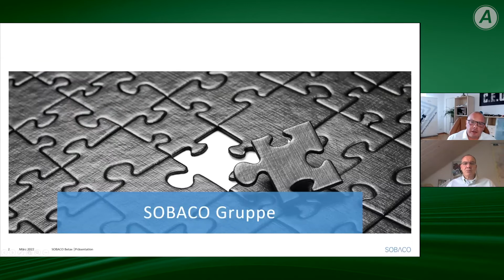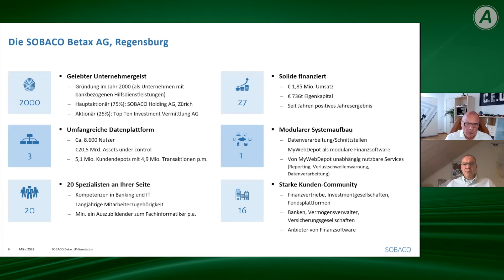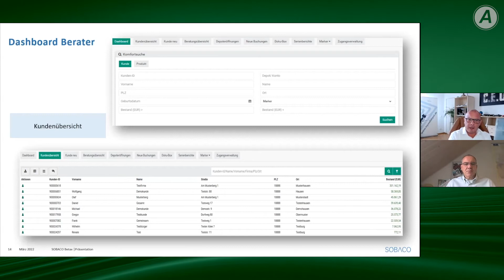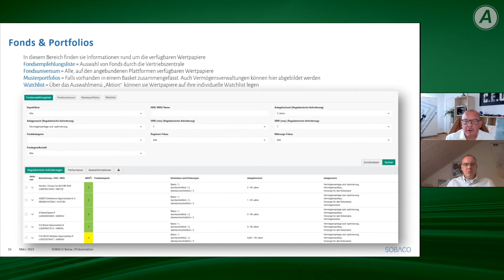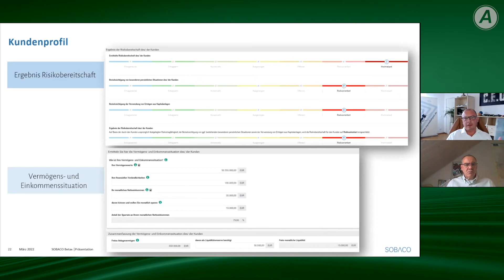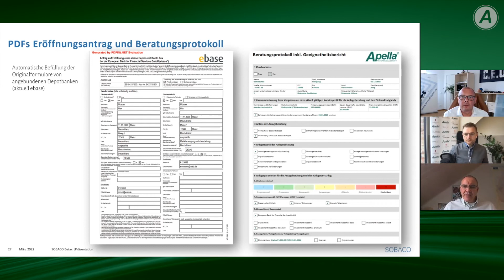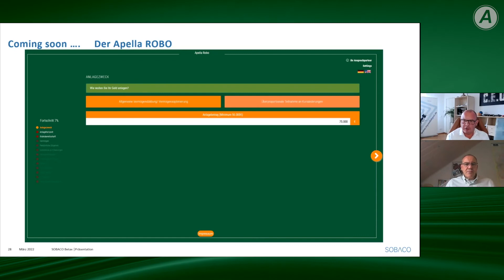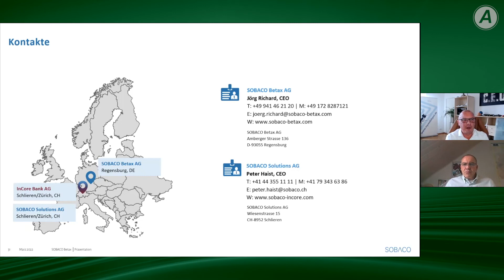NEUES Tool Apella MyWebDepot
Die alte Software ist Vergangenheit und das neue Tool im Makler-Service-Center "Apella MyWebDepot" bietet einen deutlich Gewinn an Flexibilität.

Eine selbsterklärende Software mit umfangreichen Möglichkeiten wie:
👉 Vermittlerdashboard für alle Bestandsinformationen
👉 Umfangreiche Wertpapierdatenbank
👉 Kundendashboard mit umfangreichen Depotauswertungen inkl. Performancedarstellung, Depotübersichten,
👉 Fondvergleiche
👉 Berichtswesen
👉 Limitfunktionen
👉 Buchungsliste
👉 Kundendokubox
👉 Kundenonboarding inklusive online Depoteröffnung bei ebase
👉 rechtskonformes Beratungsmodul
👉 digitale Signatur
👉 Fondsdokumente wie Factsheets, Jahres- Halbjahres- und Quartalsberichte

Wir haben Ihr Interesse geweckt und Sie wünschen weitere Informationen?